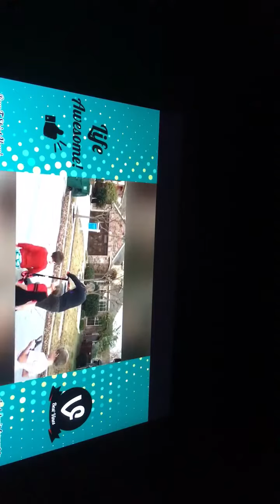2 February 2018